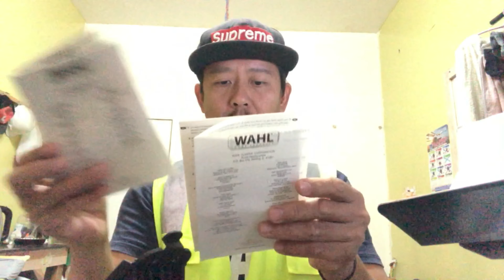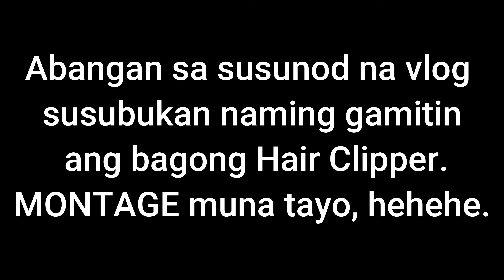WAHL Hair Clipper | Unboxing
Wahl Home Pro 100 Corded Trimmer For Men - Hc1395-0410, Black

Colour : Black
Item weight : 764 Grams
Brand : Wahl
Power source : Corded Electric
Item dimensions : LxWxH 6.4 x 19.8 x 18 centimeters
Blade material : Alloy Steel, High Carbon Steel
Target audience : Men
Batteries required? : No

About this item :

Finest Precision Blades: Self-sharpening precision ground blades stay sharp longer ensuring you get professional style hair cuts effortlessly over a long period of use

Powerful & Durable Motor: The Home Pro 100 Series has a Powerful and Durable motor long lasting superior performance made in Europe that ensures hassle free haircutting at every use

Hassle Free Hair Cutting: Plug in for continuous power and hassle free haircutting within the comfort of your home

Range of Premium Accessories: 8 Attachment Combs (3 mm, 6 mm, 10 mm, 13 mm, 16 mm, 19 mm, 22 mm, 25 mm), Blade guard

Ergonomic Design: Easy and super convenient to use for longer durations, thanks to a special ergonomic design

wahl clipper blades,
clipper blades,
clippers,
wahlpro,
trimmers,
wahl,
blades